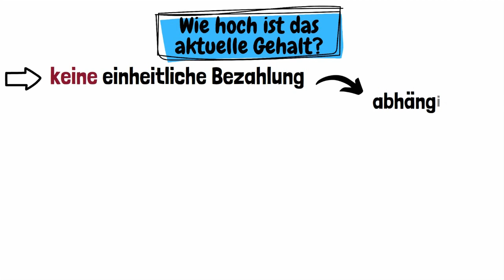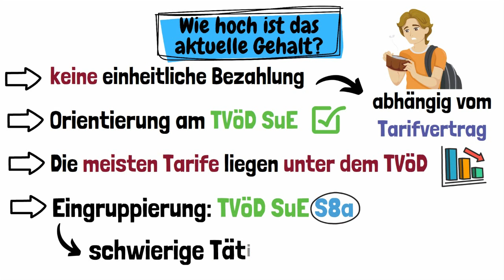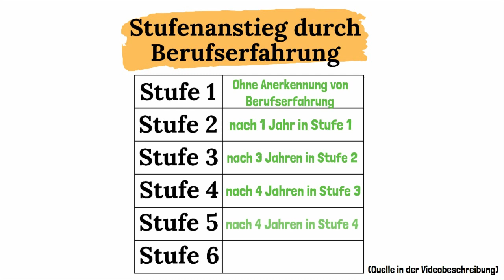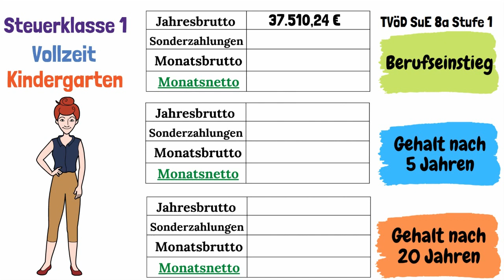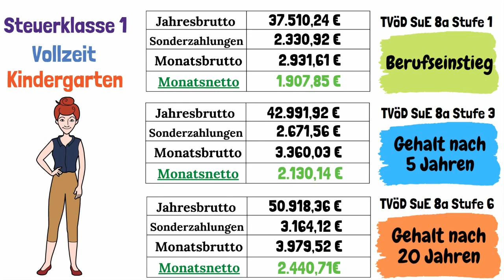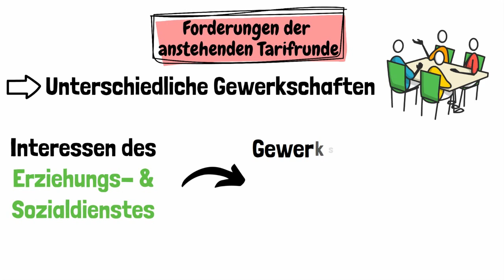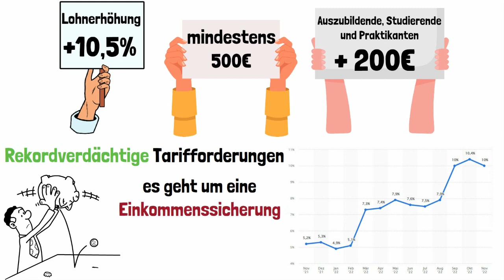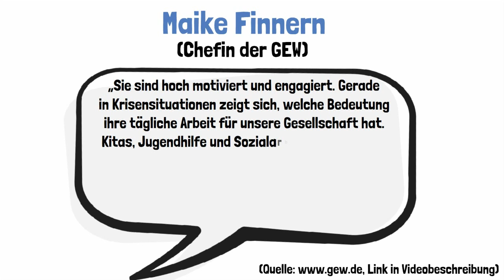Mehr Gehalt für Erzieher 2023? Tarifverhandlungen, Forderungen und das aktuelle Gehalt für Erzieher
Mehr Gehalt für Erzieherinnen und Erzieher? Im Januar 2023 beginnen die Tarifverhandlungen im öffentlichen Dienst und betreffen das Gehalt von Erzieherinnen und Erziehern die nach TVöD (Tarifvertrag öffentlicher Dienst) bezahlt werden. Das Ergebnis für die Gehaltsverhandlungen sind noch offen. Angesichts historisch hoher Inflation sind Gehaltsanpassung für den sozialen Bereich und den öffentlichen Dienst absolut notwendig. In diesem Video schauen wir uns an, wie die Forderungen der Gewerkschaft Erziehung und Wissenschaft (GEW) konkret aussehen, wie viel Gehalt und Geld ein Erzieher und eine Erzieherin bisher bekommt und welches Ergebnis eine vergleichbare Tarifforderungen um November 2022 erzielt hat. Viel Spaß bei diesem Video!

0:00​​​​​ - Einleitung
0:46 - Infos zum Tarifvertrag
1:43 - Eingruppierung in den Tarifvertrag öffentlicher Dienst Sozial- und Erziehungsdienst
2:53 - Stufenanstieg durch Berufserfahrung
3:27 - Beispiel: Vollzeit, Steuerklasse 1, Kindergarten
3:55 - Gehalt beim Berufseinstieg
4:26 - Gehalt nach 5 Jahren Berufserfahrung
4:59 - Gehalt nach 20 Jahren Berufserfahrung
5:38 - Was passiert mit dem Gehalt, solange es keine Einigung gibt?
6:18 - Woran orientieren sich die Forderungen?
6:41 - Die Forderungen
7:42 - Aussagen von Maike Finnern (GEW Chefin)
8:10 - Wie stehst du zu dem Thema?